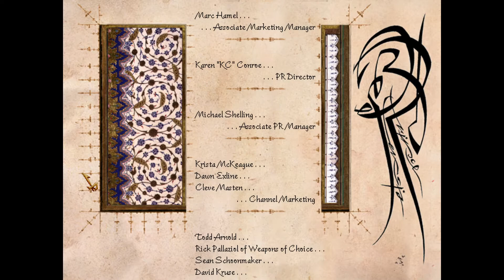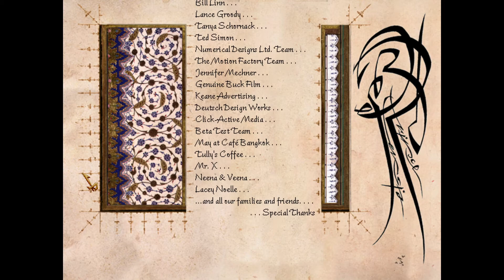Prince of Persia 3D (Credits) (Windows)